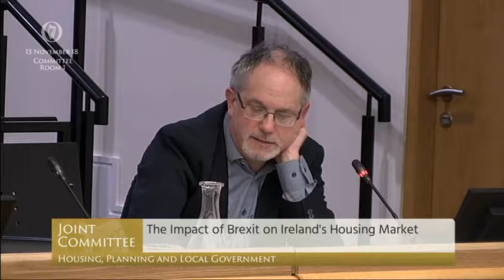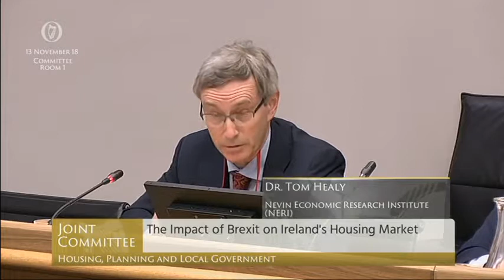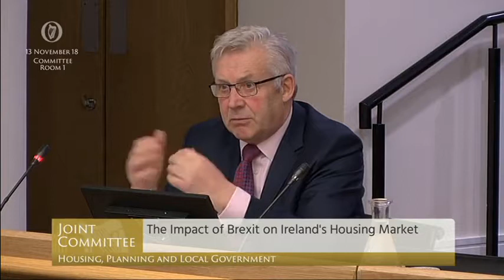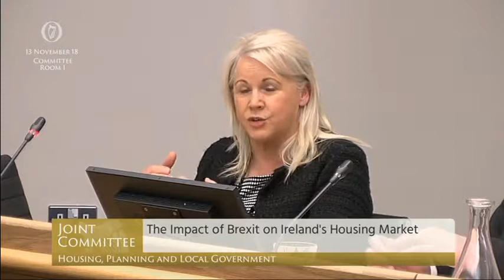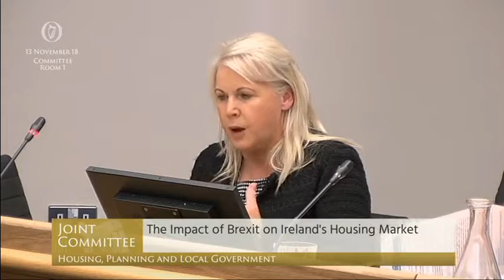Committee on Housing, Planning and Local Government - 13.11.2018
TDs:
Maria Bailey
Mick Barry
Pat Casey
Mattie McGrath
Darragh O'Brien
Fergus O'Dowd
Eoin Ó Broin